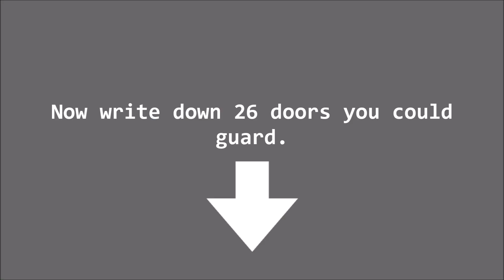Bodyguard - Clueless Expert (S1: E4)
The A to Z of Clueless Experts web series - Season 1: Episode 4
(A 'Clueless Expert Interview' episode.)

A bodyguard shares her clueless expertise about bodyguarding.

This web series is also a WEBB series – created in its entirety by Collene Webb.

Bodyguard – Collene Webb
Scriptwriter, Producer, Music Jingle Composer, Filmmaker, Editor, Lighting, Sound, Props, Design, Production Stills, Promotional Images, Marketing – Collene Webb of Redhead Reach

Thank you to Marlene Webb, Colin Webb, Maria Skoppek and Simon Grenville for their support and feedback.

Redhead Reach presents The A to Z of Clueless Experts – a British satire web series.

This is a one-woman, satirical comedy/drama series (with a dash of sci-fi and weirdness). The story is told through vlogs by Cadenza Lane and another millennial, along with mockumentary interviews as part of a mysterious online course.

Confused Cadenza Lane enrols on 'Finding my Expert' to discover her true vocation, only to become even more confused by an out-of-body programme in alphabetical order...

You don't have to be redhead to be Reacher - please like/follow Redhead Reach on Facebook and Twitter for updates:

Raising the profile of redheads on stage and screen.